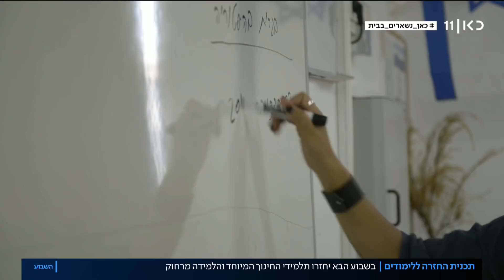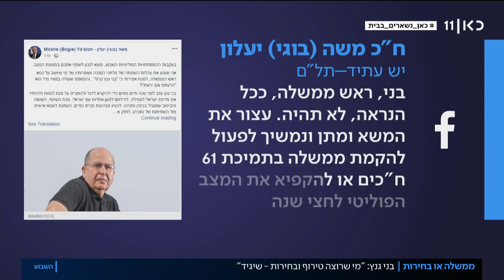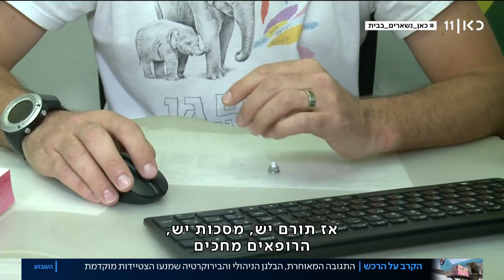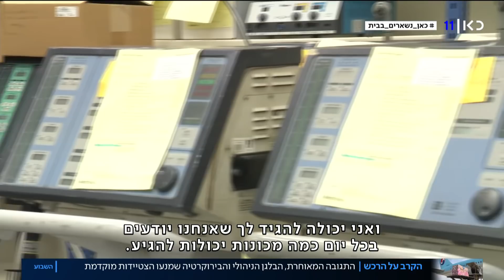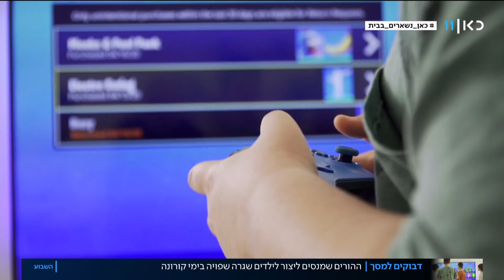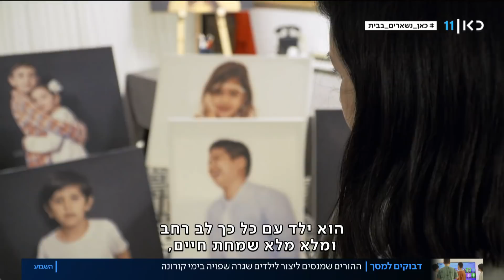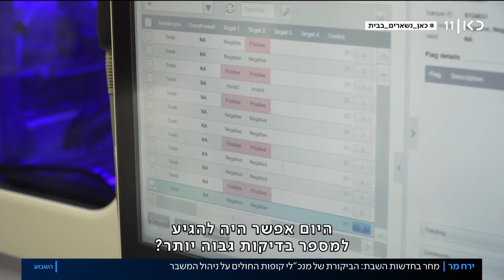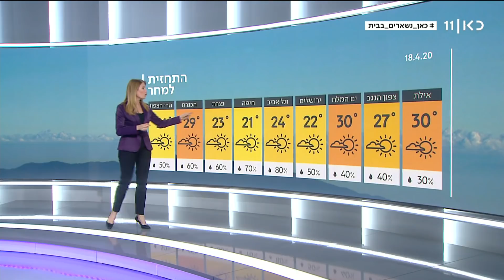השבוע עם ירון דקל 17.04.20 | הממשלה תאשר מנייני תפילה בשטחים פתוחים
כאן חדשות | ירון דקל ונבחרת הפרשנים של כאן חדשות עם מהדורת סיכום השבוע החדשה של כאן 11: הסיפורים שעשו את השבוע, הכותרות המרכזיות, הדיווחים והפרשנויות – ולצד אלה כתבות מגזין ופינות טבע וארכיון